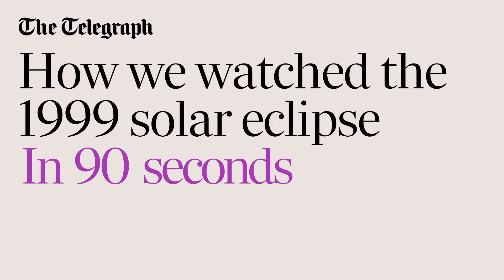How we watched the 1999 solar eclipse - in 90 seconds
A rush-hour eclipse of the Sun brings an unmissable astronomical spectacle to the UK this week so the Telegraph has investigated how the world watched the 1999 eclipse